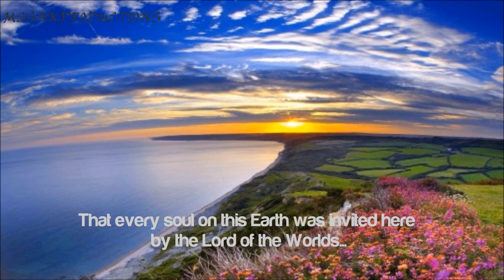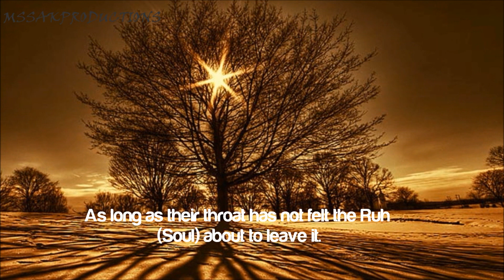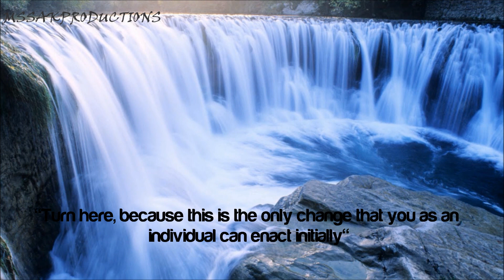[Beautiful Analogy] | Banquet With God | Sheikh Hamza Yusuf | HD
A beautiful analogy from the poet Sa'adi Shirazi narrated by Sheikh Hamza Yusuf to help us really understand what it means to as well as how to treat others. Moreover, the Sheikh talks about how to bring about a change within ourselves and the impact it can have.
Hope you benefit from it!!!

[Tags] Islam Favourites IslamFavourites Islamic Favourites islam favourite islamfavourite New Convert Islam 2013 New Revert Islam 2013 New convert or revert Islam 2013 Why People left Christianity 2013 Ex-Christian tell why they left Christianity 2013 New Converting to Islam 2013 "Shaykh hamza Yusuf" "Abdur Raheen Green"Shabir Ally" "Imam Asim""Imam Muhammad Asim Hussain" More videos of Shaykh Zahir Mahmood, Shaykh Muhammad al-Yaqoubi, Maulana Tariq Jameel, Shaykh Hamza Yusuf, Shaykh Ahmed Ali, Shaykh Yusuf Ahmed Az Zahabi etc. to come! "quran weekly" "the deen show" "Sheikh Muhammad Al Yaqoubi"